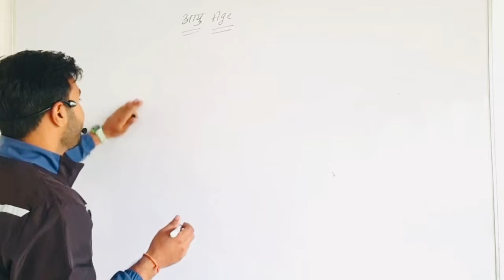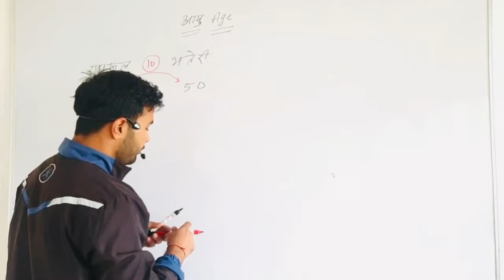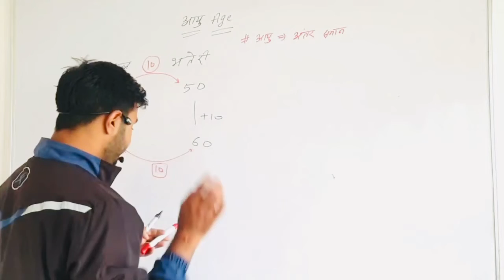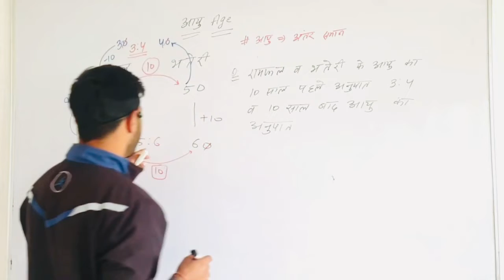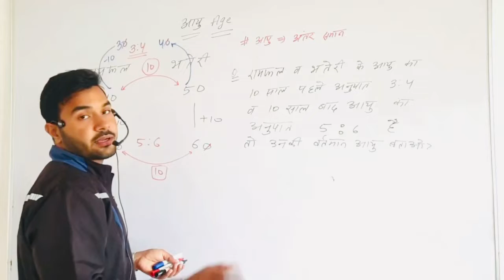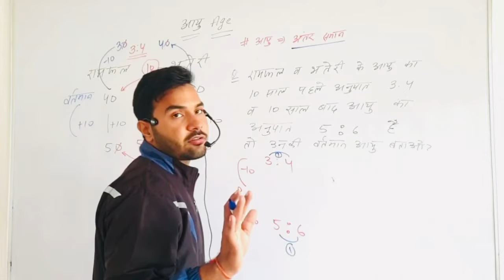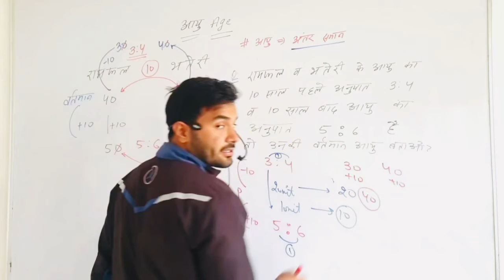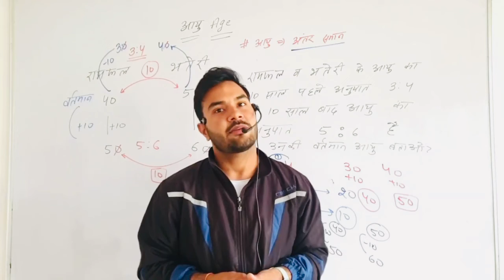आयु पर आधारित प्रश्न कैसे बनते है जानिए ….?